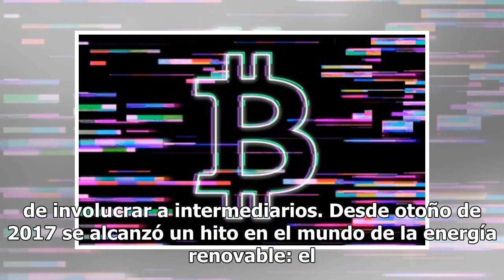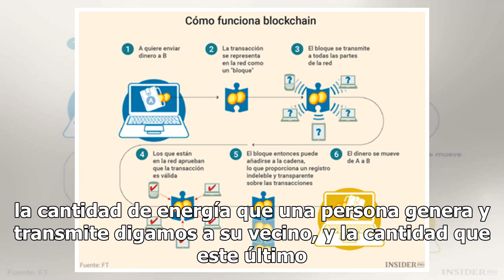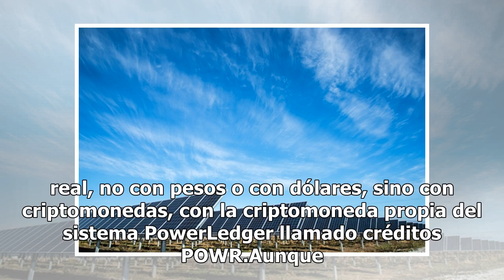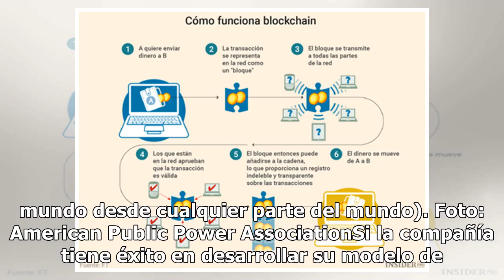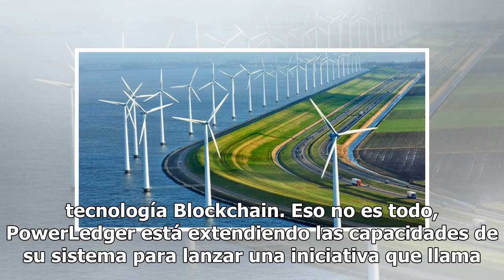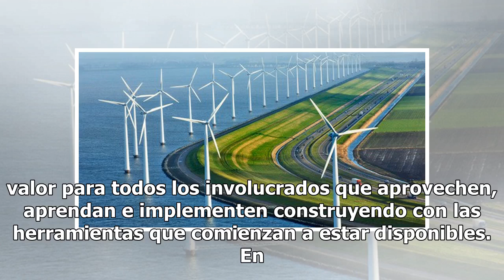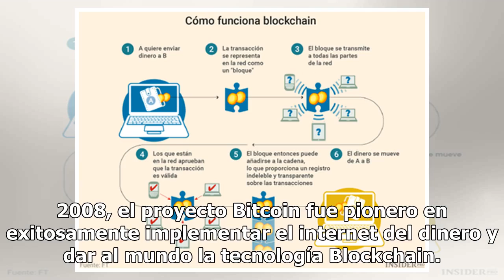OPINIÓN: La energía se venderá por el Blockchain, sin intermediarios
Una nueva empresa que está construyendo soluciones de gran impacto en el ámbito de la trasmisión de energía renovable, sobre todo la eléctrica, es una start-up llamada PowerLedger. PowerLedger nace en Perth, Australia, literalmente en la esquina del mundo. En estas épocas de globalización acelerada ...